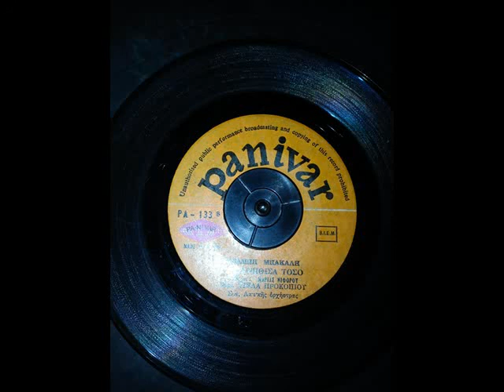ΠΡΟΚΟΠΙΟΥ ΣΤΕΛΛΑ - ΣΕ ΣΥΝΗΘΙΣΑ ΤΟΣΟ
ΠΡΟΚΟΠΙΟΥ ΣΤΕΛΛΑ - ΣΕ ΣΥΝΗΘΙΣΑ ΤΟΣΟ (PANIVAR 133) ΜΠ ΜΠΑΚΑΛΗ